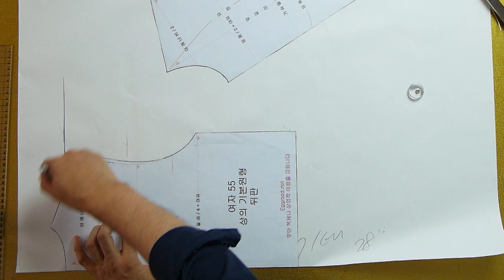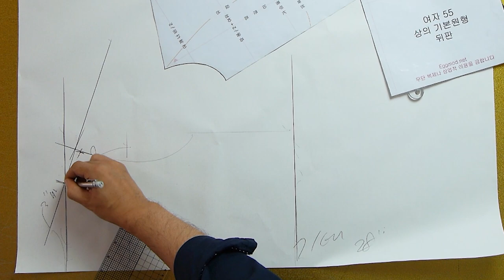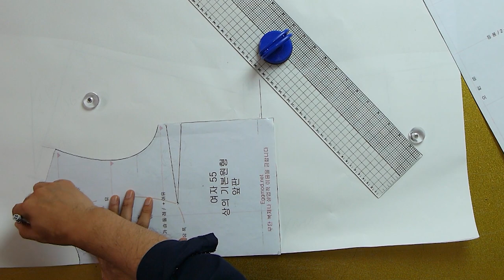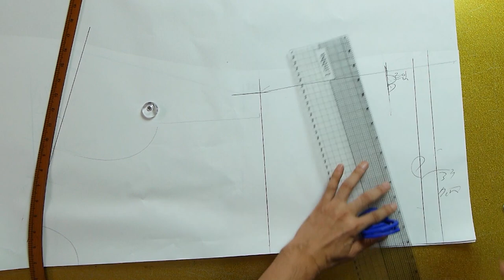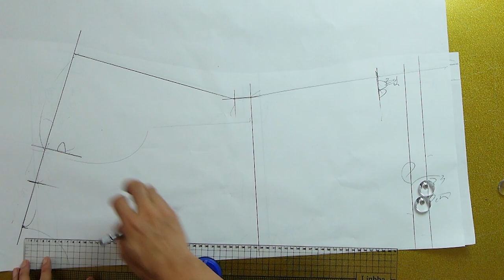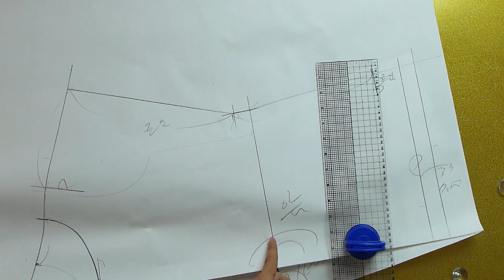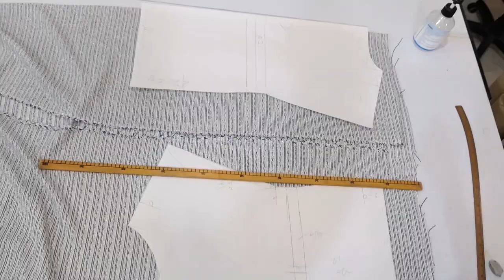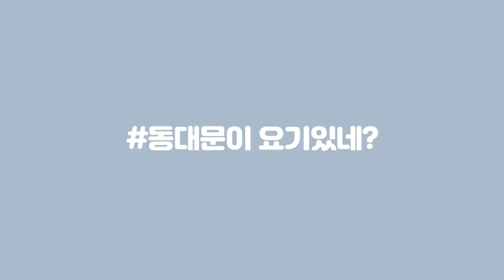[옷만들기의정석 101화 _ ★★이번주 무료패턴 ★★ / 간절기에 입을 수 있는 트위드 블라우스! / 심플한 디자인에 트위드 원단으로 포인트준 디자인! ]